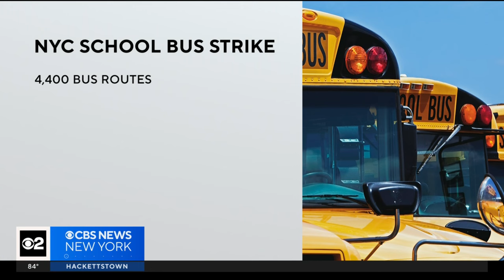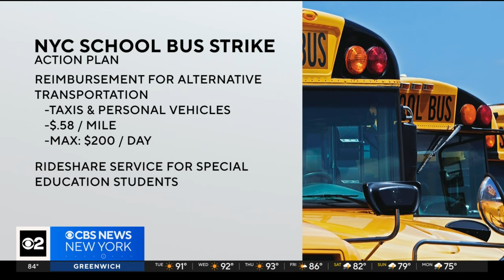NYC education, transit officials preparing for possible school bus strike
Students are due back in class Thursday, with the looming threat of a bus strike that could impact 80,000 students. CBS New York's Political Reporter Marcia Kramer is on the story.